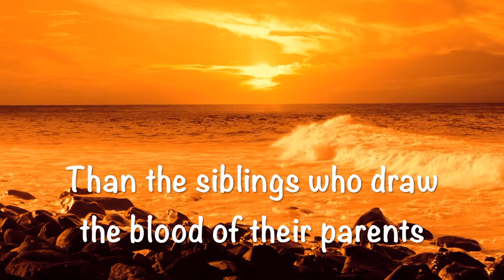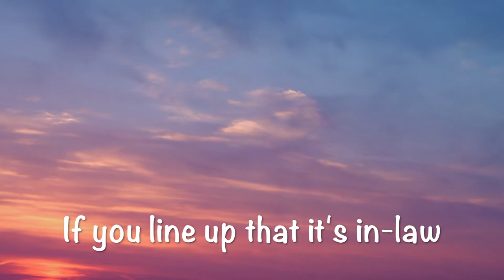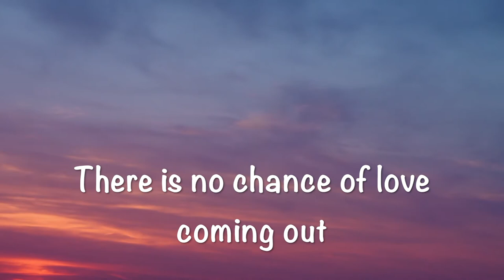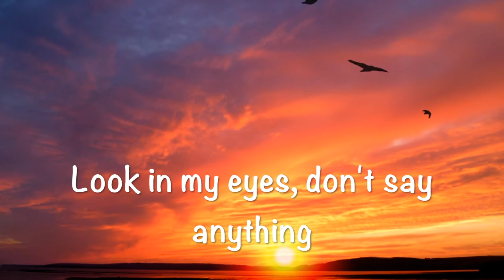Kyoudaijingi Keiko Fuji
1965   Saburo Kitajima   Lyrics : Tetsuro Hoshino   Composition : Jun Kitahara   Arrangement : Takaharu Iketa